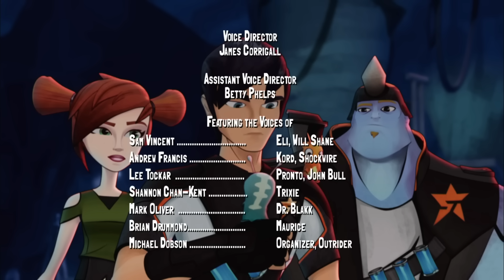El Mundo Que Hay Bajo Nuestros Pies: Parte 1 | Bajoterra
En los últimos momentos de una batalla épica con el Dr. Blakk, el legendario protector de Slugterra Will Shane consigue enviar un último mensaje a su hijo, Eli, a la superficie. Eli, nombrado sucesor de su padre, desciende a Slugterra dispuesto a preservar la paz, pero pronto comprende que no podrá hacerlo solo. Con la ayuda de sus nuevos amigos, Pronto, Trixie y Kord, Eli se hace un nombre poco a poco en el prestigioso torneo de disparo de slugs de Slugterra, pero demuestra su verdadera fuerza al enfrentarse al antiguo enemigo de su padre, el Dr. Blakk.